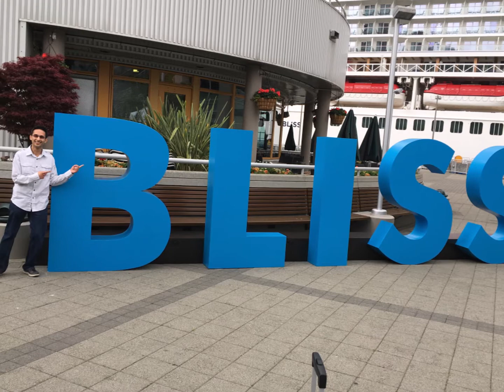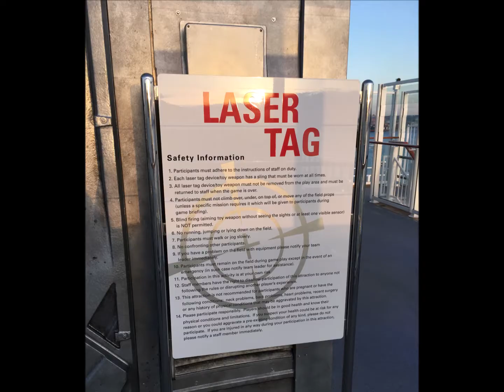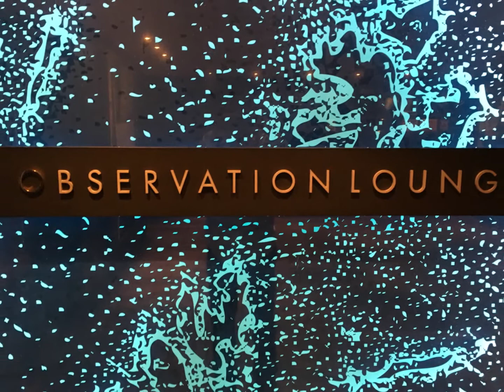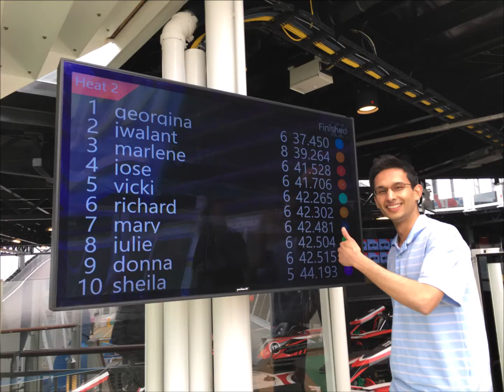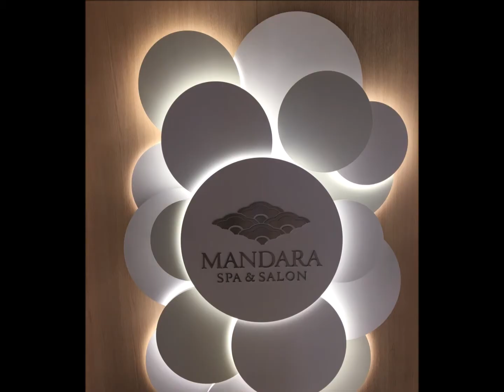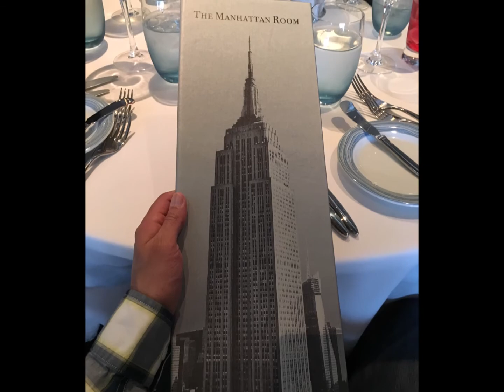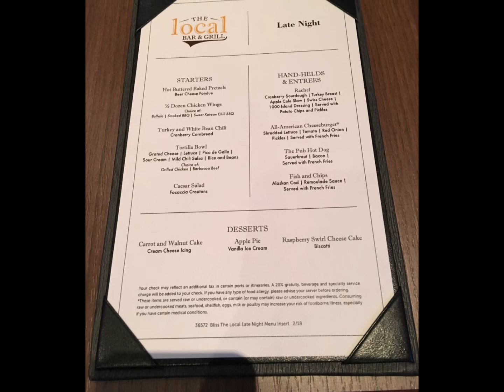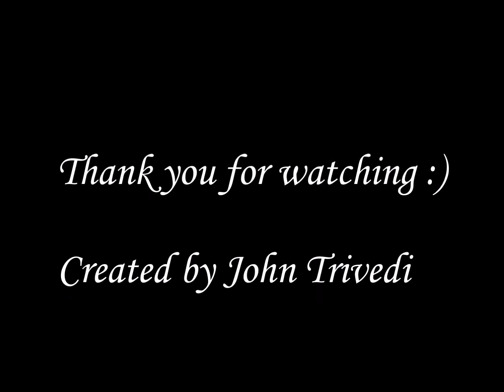Norwegian BLISS Inaugural -- May 30, 2018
My 3-day inaugural cruise onboard the brand new Norwegian BLISS from Seattle, WA (May 30, 2018 to June 2, 2018).